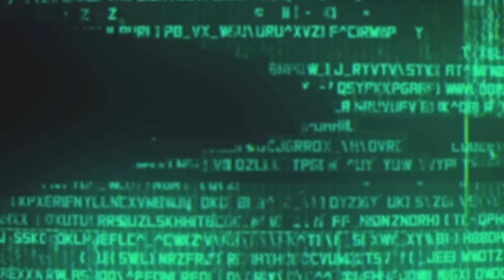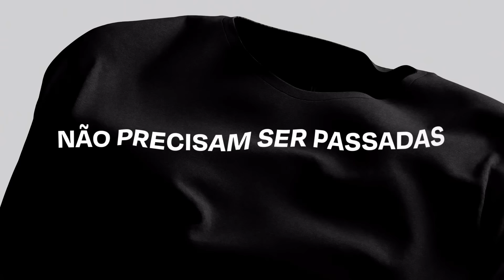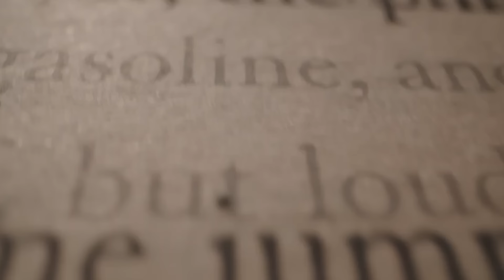Este vídeo vai te manipular (e eu vou te ensinar como)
Como os filmes manipulam as suas emoções
Começou a Black November na Insider!